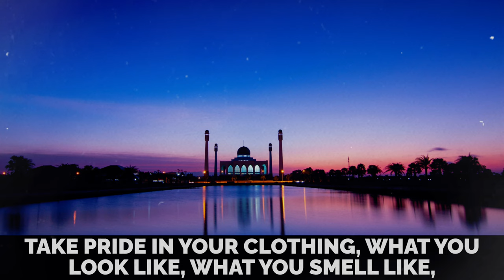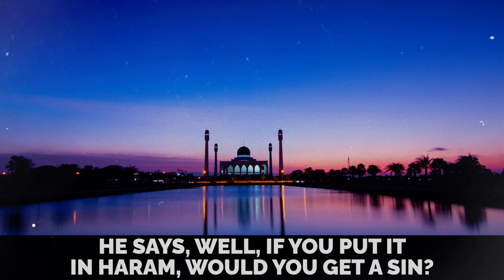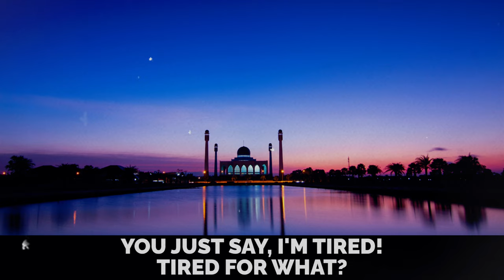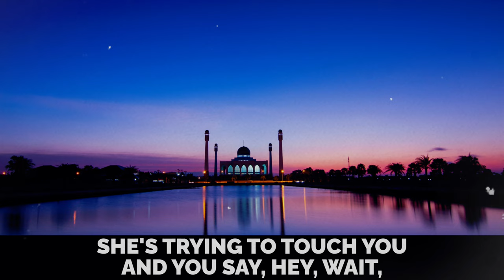SATISFY YOUR WIFE'S SEXUAL DESIRES!